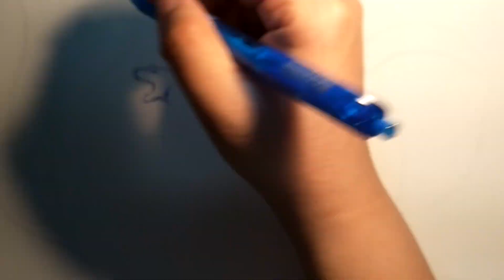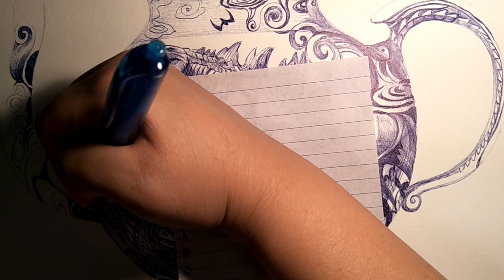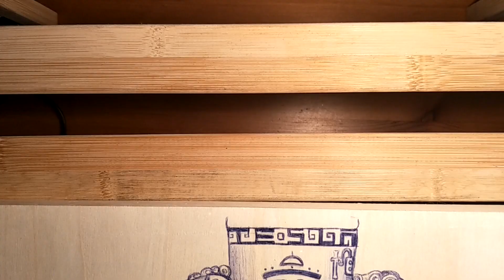Godzilla Tea pot and Elon Mask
You can draw crazy only by using a ballpen